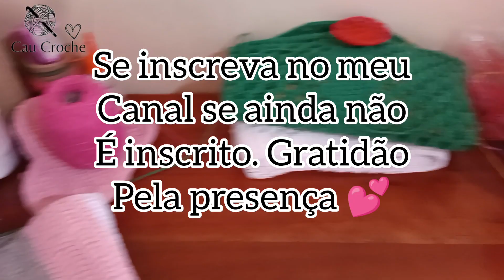vlog produção de croche: tapetes, caminho de mesa,bolsa de coração, capas de almofadas.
Já imaginou fazer lindas peças de Crochê aí mesmo do conforto da sua casa?Temos as aulas para iniciantes + materiais complementares que você pode ter acesso agora mesmo pela internet (com acesso vitalício).

📍Acesse os links minhas amigas e amigos📍